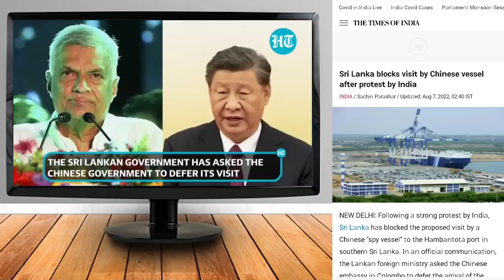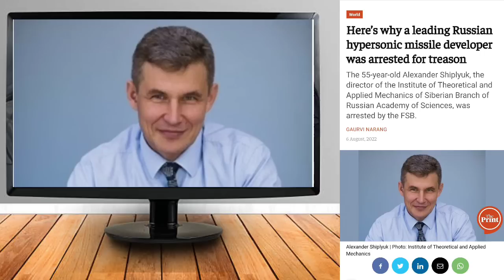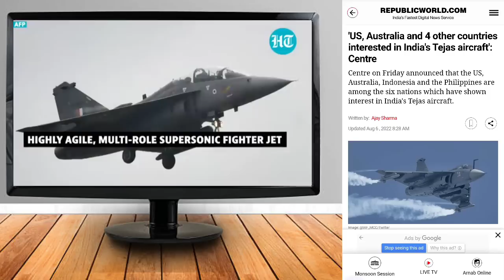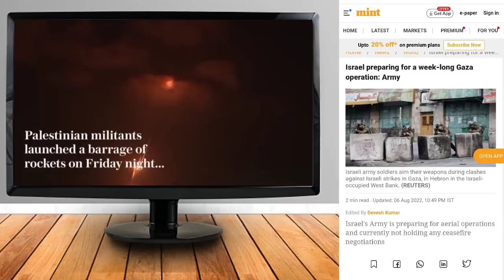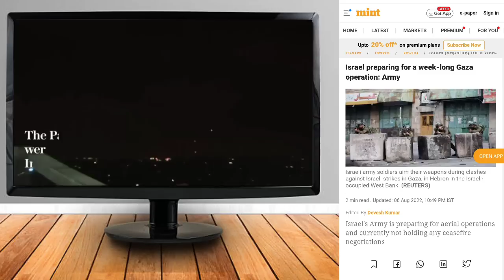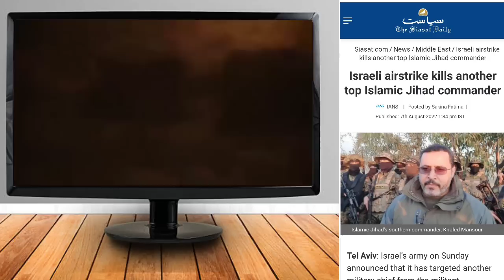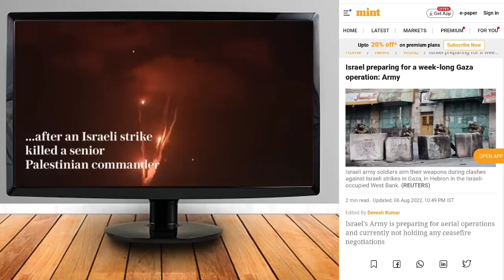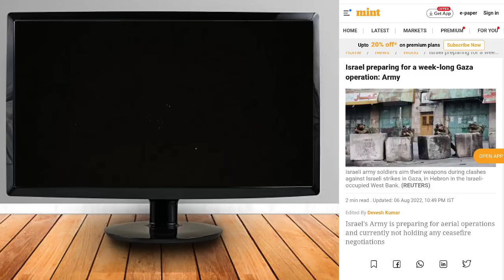Israel bai Palestine kaulai sa-phiha 29 civilians thoiha ll Bru tv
World news in Bru language: Israel Gaza Strip violence Explaine in Bru language

Explaine